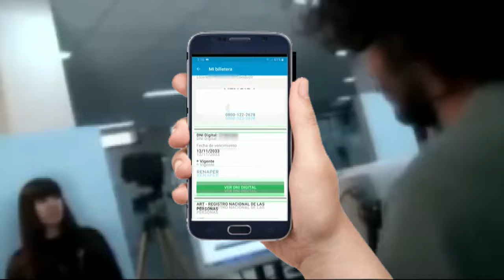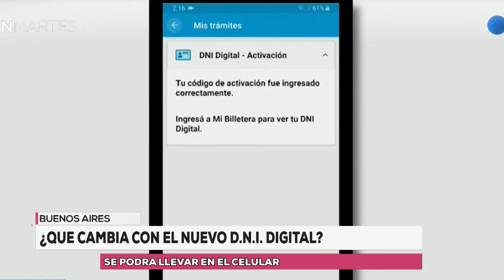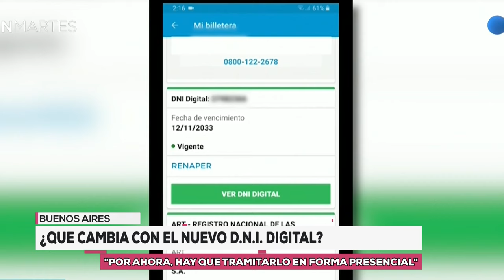Mi Argentina, el nuevo DNI digital